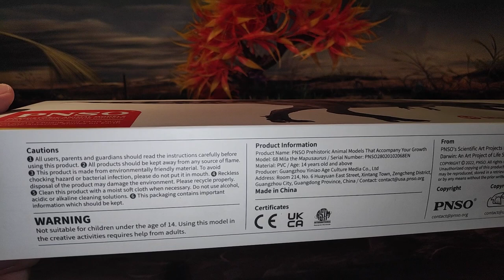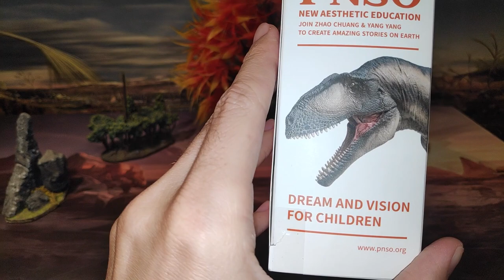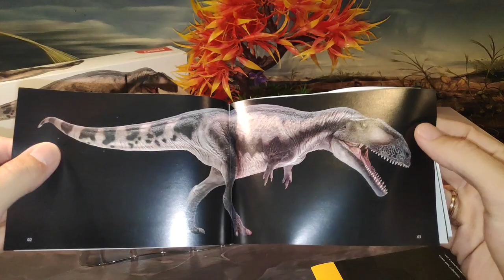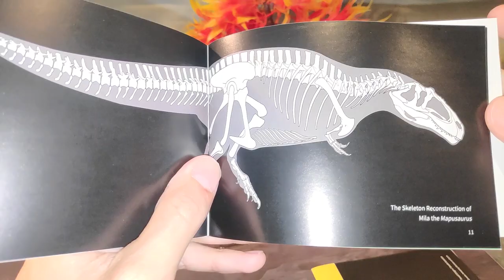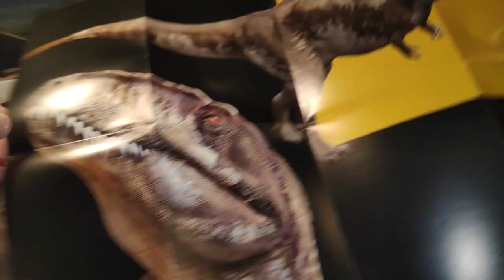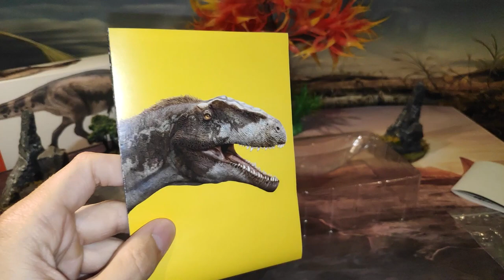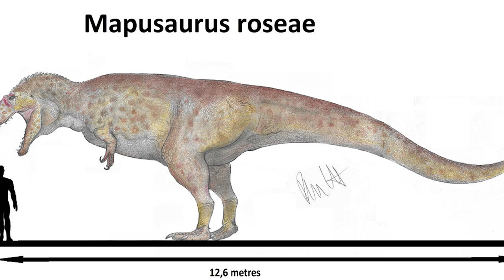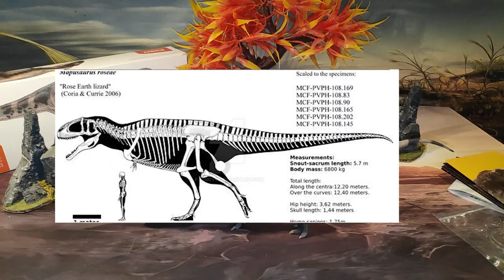UNBOXING Y REVIEW MILA EL MAPUSAURUS ROSEAE DINOSAURIOS!!! \\ PNSO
Video en español de la Revisión de la figura/juguetes de Mila el Mapusaurio, realizada en PRC por la empresa china de figuras PNSO de Zhao Chuang y Yang Yang.